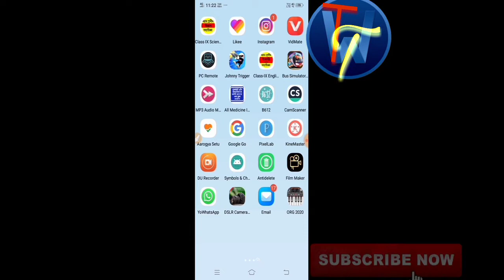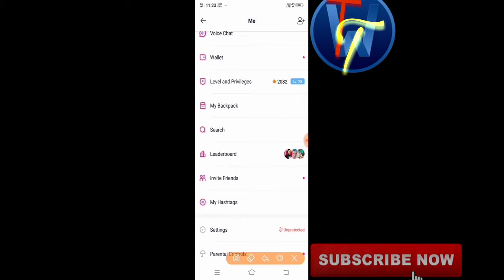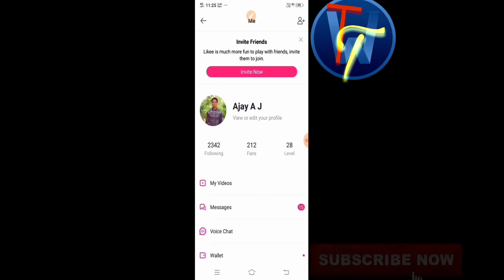How to increase followers on LIKE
Namaskaar Dosto is video me dekhane wala hoon Ki ap apna "LIKE" par apna followers aur viewers kaise badhaye.
Is video me main short cut videos trick batane wala hu.

.SAupport me by.

About:- TECHTALK is a Youtube channel, where you will find technological videos in Hindi, New Video is uploaded Everyday